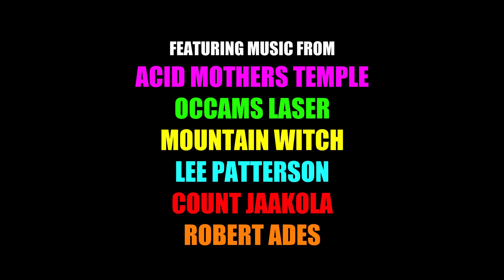TRAILER for EYESTALKER: THE SPOON OF KLANDAR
DARE YOU ENTER the horrific world of Eyestalker?

Adam White plays The Lenorian, the crack addicted wielder of the deadly Spoon of Klandar. David Knox Williams is Shree, the Blattadean, a veteran turned worshipper of a demon god. Together they will join forces to kill REPTILIAN scum.  Also starring Vittorio Deluca, Tiia Jaakola, Jamie Reid, and Paul Horsfield as Vogrod. Directed by Barry Flynn.

A prequel to The Manguin (2019), the film tells the story of how the Lenorian first came to this muckhole Earth.

Featuring the astonishing sounds of Acid Mothers Temple, Occams Laser, Mountain Witch, Lee Patterson, Count Jaakola and Robert Adés.

It's here... ready to be unleashed on the world. The 2 hour epic dark SF DIY Psycho-gonzo Feature film is COMING SOON!

Screening dates to follow...